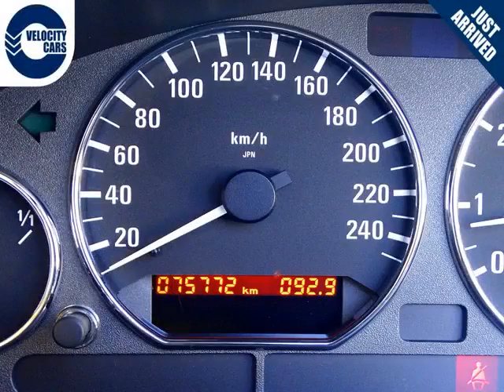Vancouver Velocity Cars - BC - 1998 BMW Z3 Roadster Convertible 1 YR WRNTY 75 KMs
Vancouver Velocity Cars - BC - 1998 BMW Z3 Roadster Convertible 1 YR WRNTY 75 KMs 523